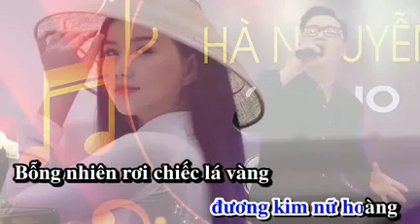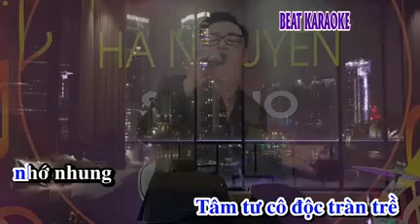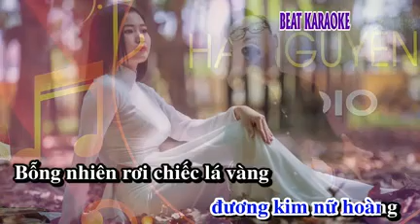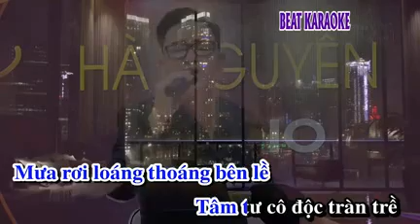🎶 BÓNG EM MỜ PHAI NHẠT ( 👄 KARAOKE - BEAT )